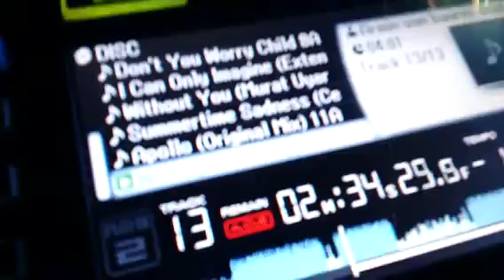VIP IBIZA PARTY @ St Moritz, Switzerland - 10.03.2013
Our famous private event on the top of mountain in Switzerland. 2600 meters above the sea level.